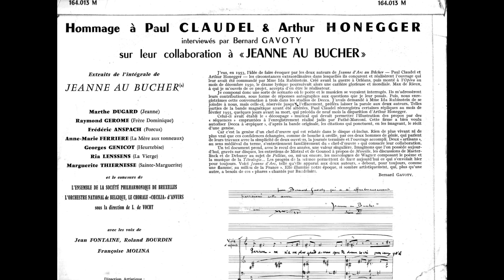Hommage à Paul Claudel et Arthur Honegger interviewés par Bernard Gavoty sur Jeanne au bucher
Voici la présentation de Bernard Gavoty :
J’eus, en 1953, l’idée de faire évoquer par les deux auteurs de Jeanne d’Arc au bûcher – Paul Claudel et Arthur Honegger – les circonstances extraordinaires dans lesquelles ils conçurent et réalisèrent l’ouvrage qui leur avait été commandé par Mme Ida Rubinstein. Créé avant la guerre à Orléans puis monté à l’Opéra  au mois de décembre 1950, le drame lyrique poursuivait alors une carrière glorieuse et mondiale. Max de Rieux, à qui je m’ouvris de ce projet, accepta d’en être le réalisateur.
Je composai donc une sorte de scénario où le poète et le musicien se voyaient interrogés. Ils m’adressèrent leurs contributions, sous forme de réponses autographes aux questions que je leur posais. Puis nous enregistrâmes cette conversation à trois dans les studios de Decca. J’avais demandé à Mme Ida Rubinstein de se joindre à nous, mais clle-ci, réservée jusqu’à l’effacement, préféra laisser la parole aux deux auteurs. Telles parties de la bande magnétique ayant été altérées, Paul Claudel réenregistra certaines répliques au mois de février 1955, quelques jours avant sa mort, qui précéda de neuf mois la disparition d’Arthur Honegger.
Celui-ci avait établi le « découpage » musical qui devait permettre l’illustration des propos par des « séquences » empruntées à l’enregistrement réalisé jadis par Pathé-Marconi. Cette firme a bien voulu autoriser Decca à « repiquer », d’après la bande originale, les citations qui ponctuent, en les imageant, le récit d’une genèse.
Car c’est la genèse d’un chef-d’œuvre qui est relatée dans le disque ci-inclus. Rien de plus vivant ni de plus vrai que ces confidences échangées, comme de bouche à oreille, par ces deux hommes de génie qui parlent de leurs travaux avec la simplicité de deux ouvfriers, la journée terminée et l’ouvrage accompli. Deux « artisans », au sens médiéval du terme, s’entretiennent familièrement du « chef d’œuvre » qui consacre leur collaboration.
Un tel document prend, avec le recul des années, une valeur singulière. Imaginons que l’on possède aujourd’hui, gravés sur disque, les entretiens de Mistral et de Gounod à propos de Mireille, les discussions de Maeterlinck et de Debussy au sujet de Pélléas, ou, mieux encore, les monologues de Wagner composant le poème et la musique de la Tétralogie… Les progrès de la science permettent de fixer aujourd’hui ce qui s’envolait hier pour toujours. Voici Jeanne d’Arc, telle qu’elle apparut aux deux auteurs. « debout pour toujours comme une flamme, au milieu de la France ». Elle illumine notre époque, si sombre artistiquement, qui, plus qu’une autre, a besoin de ces « phares » chantés par Baudelaire.
Bernard Gavoty

Mon exemplaire, trouvé au marché aux puces, est malheureusement ébréché  : il manque quelques sillons au début de chaque face mais je n'ai jamais réussi à en trouver un autre exemplaire. J'ai pensé que ça valait le coup d'en faire profiter les utilisateurs de You Tube !